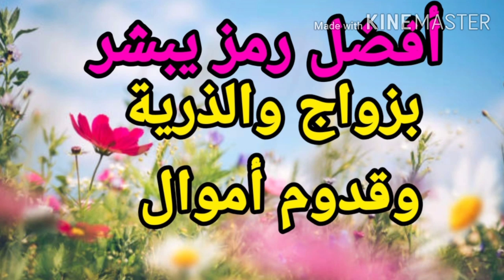تفسير حلم يبشر بزواج بذرية بوظيفة وتحقيق أمنية |تفسير الاحلام tafsir ahlam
يتناول الفيديو شرح لاهم التفسيرات متعلقة برؤية رمز يدل علي قدوم أموال وبشارة بحمل وزواج بتحقيق امنية ويحذر من خسائر ماليه فقدان عمل
يحتوي الفيديو على تفسير احلام خاصة برؤية البيض في المنام لابن سيرين للعزباء للمتزوجة للحامل للرجل للمطلقة ومتى تكون بشارة تحقيق امنية بزواج بذرية وبتحقيق أمنية ومتى تكون غير مستحب